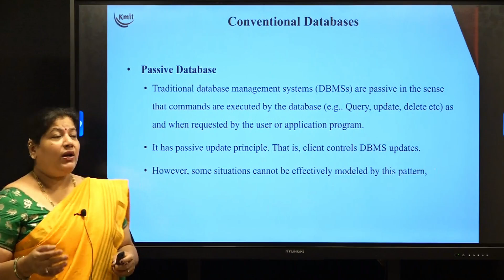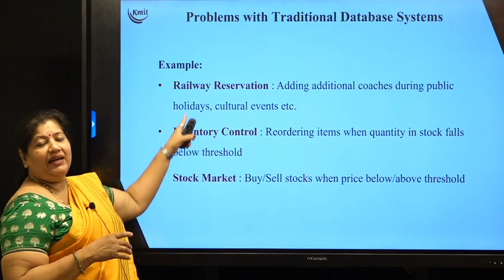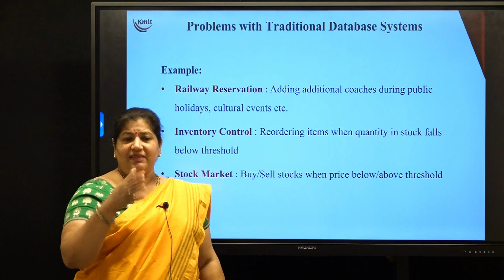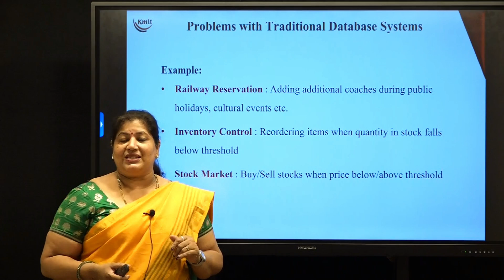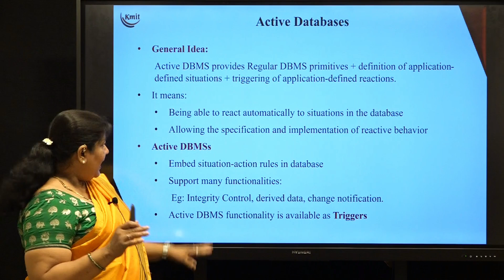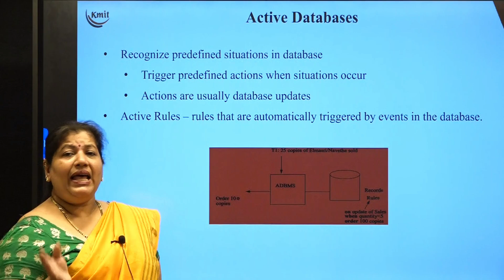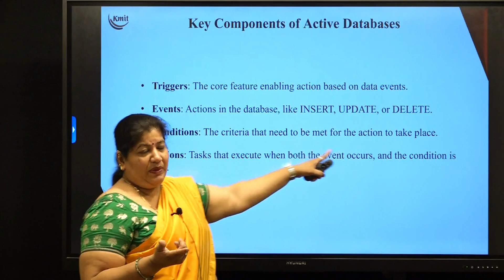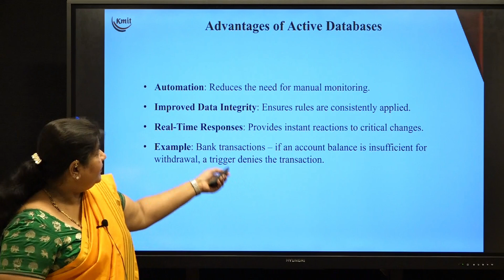ACTIVE DATABASES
Speaker : Ms. SAVITHA RAMESH